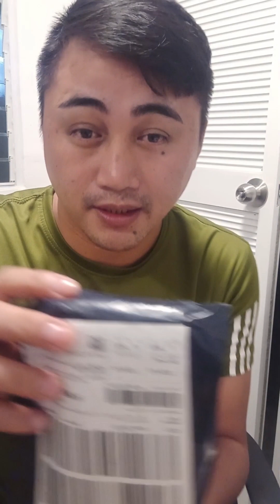ALSTON Pro 6 Tws Bluetooth Earphones with Microphone Touch Hifi Stereo wireless Earbuds.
ALSTON Pro 6 Tws Bluetooth Earphones with Microphone Touch Hifi Stereo wireless Earbuds Bluetooth Headset.

Unboxing Pro 6 Tws bluetooth earphones